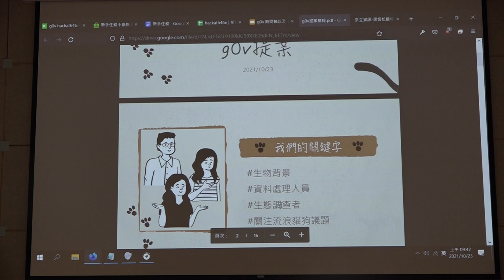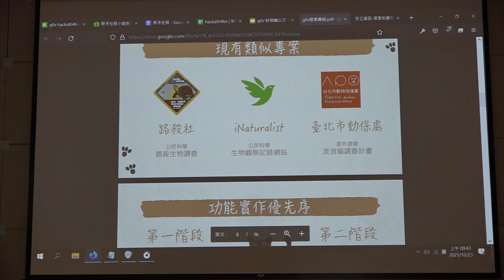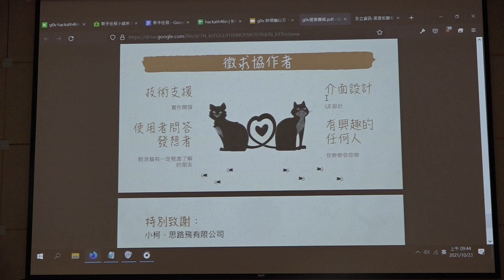g0v tw hackath46n — 提案 — 協尋喵星人 ／ Cheryl, A4 — 九週年黑客松